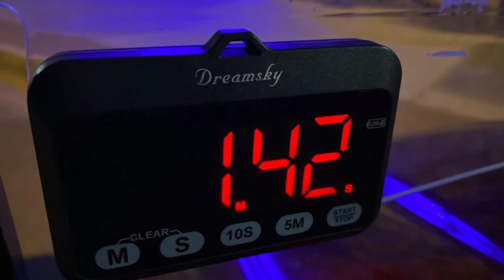Lost in Time (@ Night!) Puzzle Ride, Prescott, Arizona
We took an escape room, mixed it with a golf cart, and put it on a golf cart!